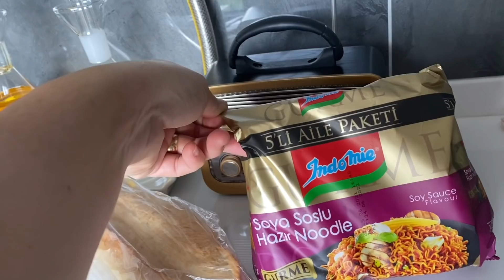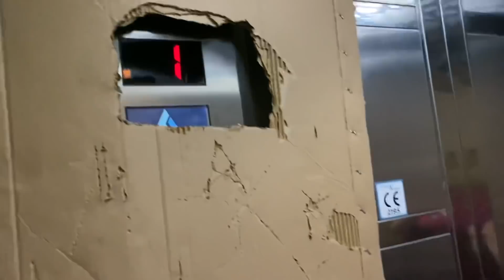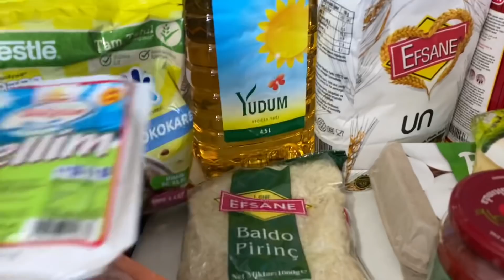EVİN EKSİKLERİ TAMAMLANMAYA BAŞLADI ⁉️ HERŞEY ÇOK PAHALI ❌ ABLAMDAN BİR SÜRÜ ELBİSE 👌GÜNLÜK VLOG 🎥